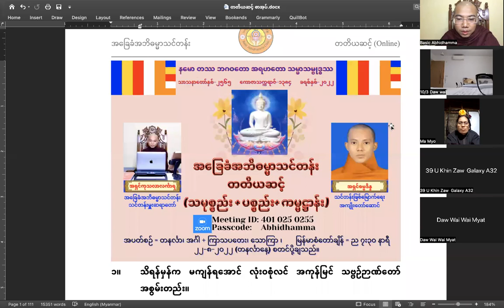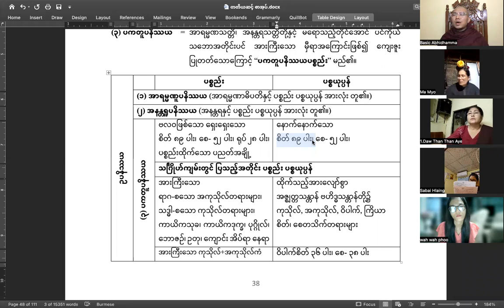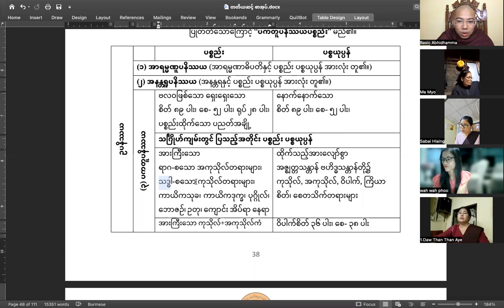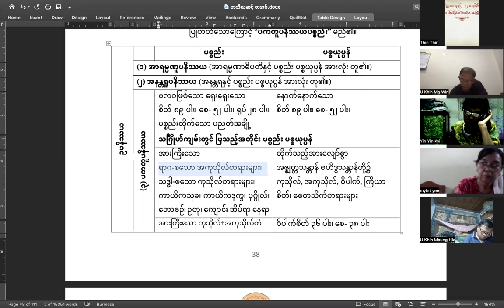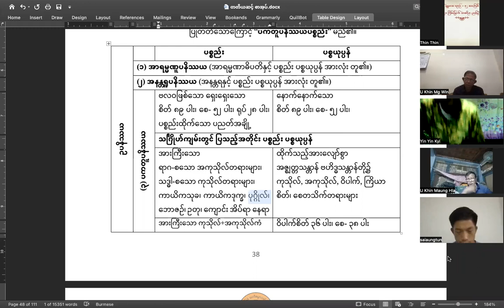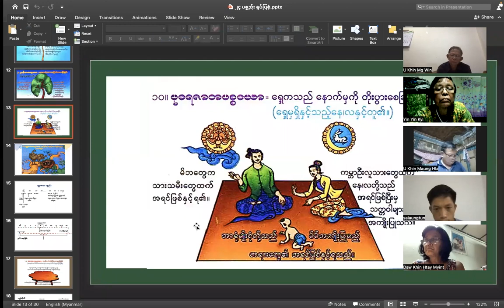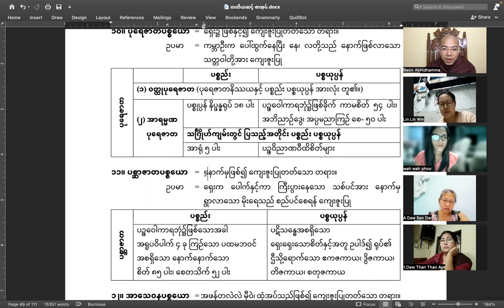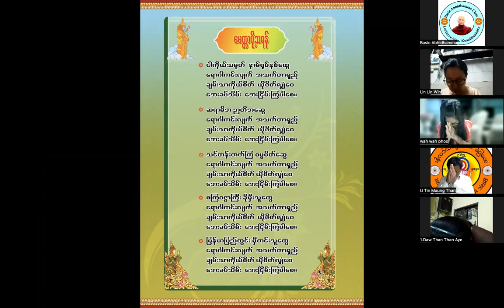ပစ္စည်းပိုင်း (၉) အဘိဓမ္မာ (တတိယဆင့်) (ပဋ္ဌာန်း- ပကတူပနိဿယ၊ ပုရေဇာတ၊ ပစ္ဆာဇာတပစ္စည်း)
၁၀။ ပုရေဇာတပစ္စယော =  ရှေး၌ ဖြစ်နှင့်၍ ကျေးဇူးပြုတတ်သော တရား။
 ဥပမာ  =  ကမ္ဘာဦးက ပေါ်ထွက်နေပြီး နေ၊ လတို့သည် နောက်ဖြစ်လာသော သတ္တဝါတို့အား ကျေးဇူးပြု

(၁) ၀တ္ထုပုရေဇာတပစ္စည်း (ပုရေဇာတနိဿယနှင့် ပစ္စည်း ပစ္စယုပ္ပန် အားလုံး တူ၏။)
(၂) အာရမ္မဏပုရေဇာတပစ္စည်း
ပစ္စည်း=
ပစ္စုပ္ပန် နိပ္ဖန္နရုပ် ၁၈ ပါး

ပစ္စယုပ္ပန်=
ပဉ္စဝေါကာရဘုံ၌ဖြစ်ခိုက် ကာမစိတ် ၅၄ ပါး၊ အဘိညာဉ်ဒွေ၊ အပ္ပမညာကြဉ် စေ- ၅ဝ ပါး

သင်္ဂြိုဟ်ကျမ်းတွင် ပြသည့်အတိုင်း
ပစ္စည်း = အာရုံ ၅ ပါး
ပစ္စယုပ္ပန်= ပဉ္စဝိညာဏဝီထိစိတ်များ

၁၁။ ပစ္ဆာဇာတပစ္စယော  =  နောက်မှဖြစ်၍ ကျေးဇူးပြုတတ်သော တရား။
 ဥပမာ  =  ရှေးက ပေါက်နှင့်ကာ ကြီးပွားနေသော သစ်ပင်အား နောက်မှ ရွာလာသော မိုးရေသည် စည်ပင်စေရန် ကျေးဇူးပြု

ပစ္စည်း=
ပဉ္စဝေါကာရဘုံ၌ဖြစ်သောအခါ အရူပ၀ိပါက် ၄ ခု ကြဉ်သော ပထမဘဝင် အစရှိသော နောက်နောက်သော
စိတ် ၈၅ ပါး၊ စေတသိက် ၅၂ ပါး

ပစ္စယုပ္ပန်=
ပဋိသန္ဓေအစရှိသော ရှေးရှေးသောစိတ်နှင့်အတူ ဥပါဒ်၍ ရုပ်၏ ဌီသို့ရောက်သော ဧကဇကာယ၊ ဒွိဇကာယ၊ တိဇကာယ၊ စတုဇကာယ